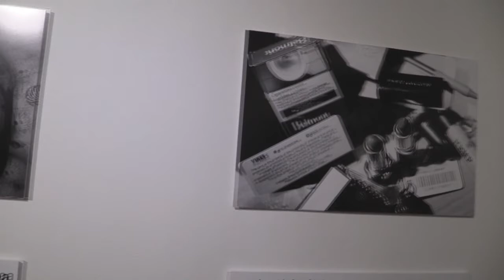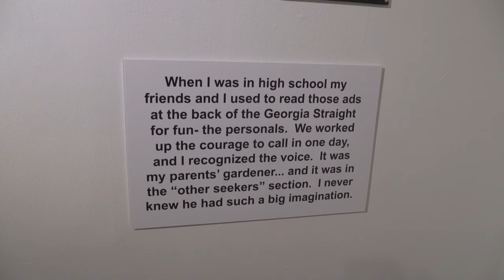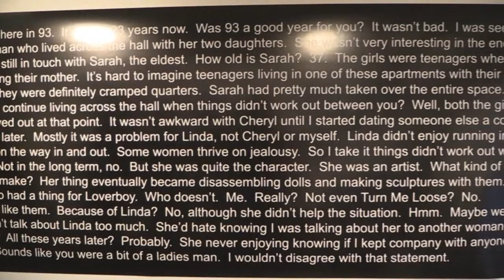Laura Gildner at Xchanges Gallery and Studios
Exhibition: Intimate Belonging